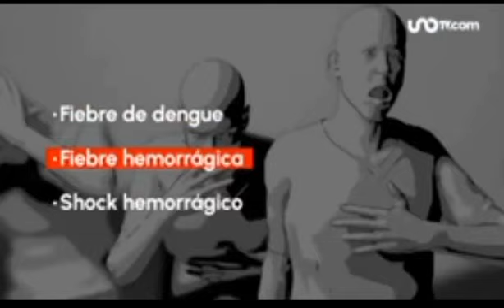el dengue en México 2023